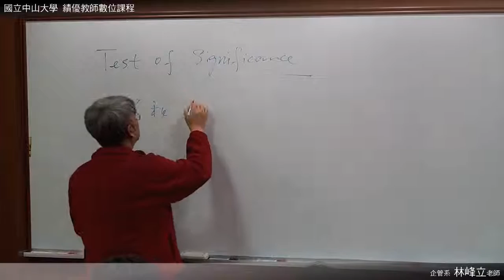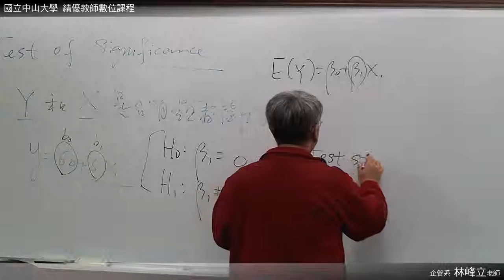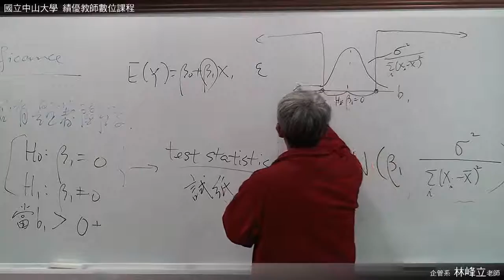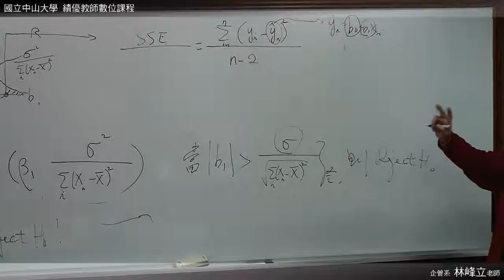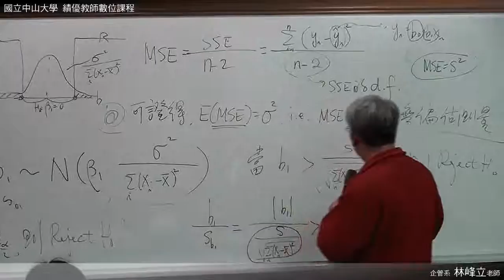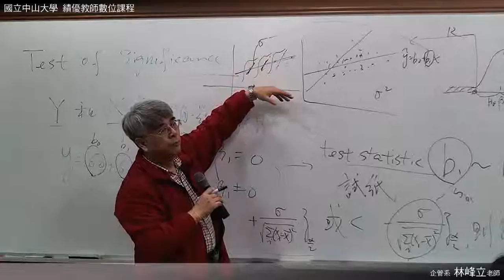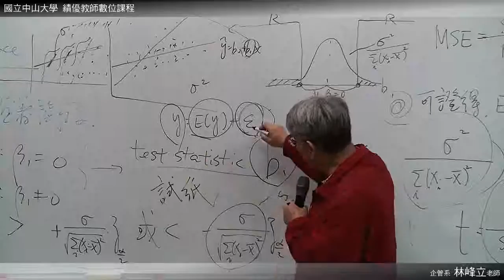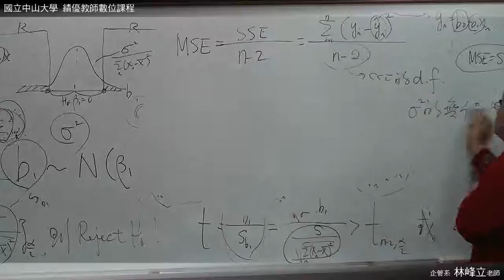《國立中山大學開放式課程》統計學(二)(林峰立老師) 11